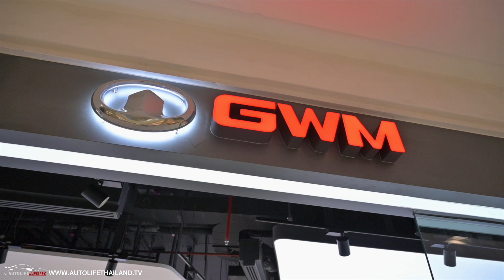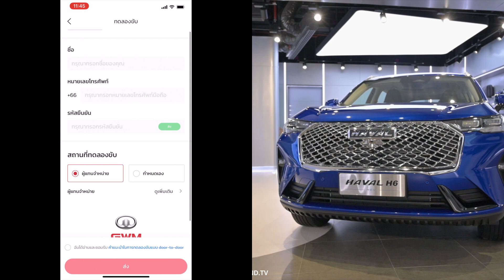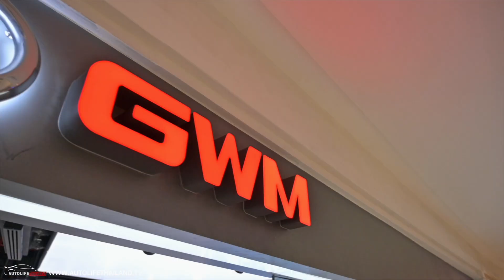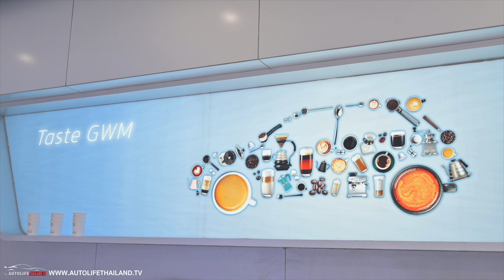พาชมโชว์รูม GWM Store ที่แรกในไทยและในโลก ไลฟ์สไตล์แห่งใหม่คนทันสมัย -28 มิ.ย.64 เปิดตัว Haval H6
autolifethailand.tv พาแฟนๆ มาชมโชว์รูม GWM Store ที่แรกในไทยและในโลก ที่ห้างสรรพสินค้า เซ็นทรัล พลาซา บางนา ครับ
โดยปีนี้ เกรท วอลล์ มอเตอร์ ประเทศไทย จะเปิดโชว์รูม และศูนย์บริการทั้งหมด 30 แห่ง แบ่งเป็น GWM Store 10 แห่ง และพาร์ทเนอร์ Store อีก 20 แห่ง
ขณะที่ Haval H6 HEV จะเปิดตัวอย่างเป็นทางการในวันที่ 28 มิ.ย.64 นี้พร้อมเปิดเผยราคาจำหน่านด้วย